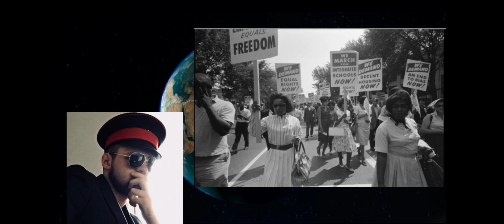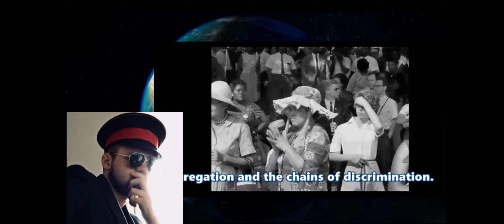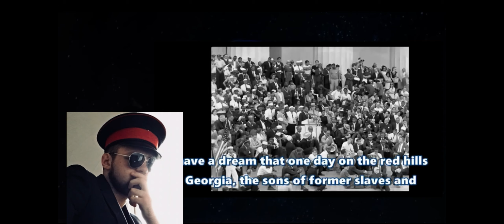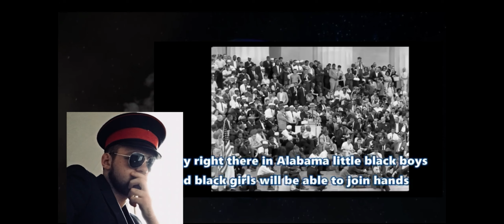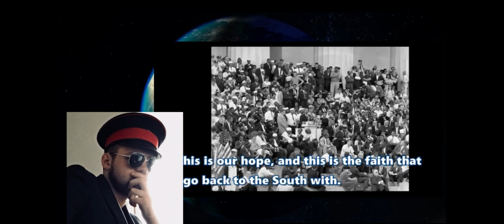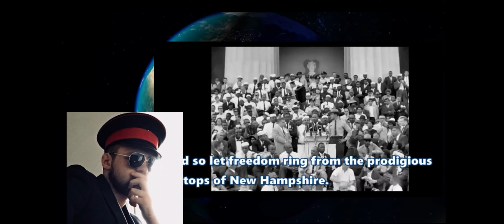Joe Biden Says ‘You Ain’t Black If You Don’t Vote Democrat’